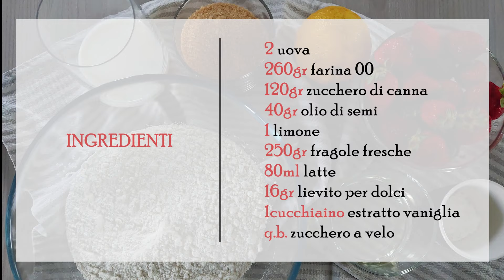Plumcake fragole e limone - Soffice e profumato - Un dolce perfetto per ogni occasione - Facilissimo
Fresco, profumato ed anche colorato.
Questo plumcake ricco di fragole è perfetto in qualunque occasione

00:00 Ingredienti
00:14 Preparazione
02:58 Cottura
03:39 Impiattamento